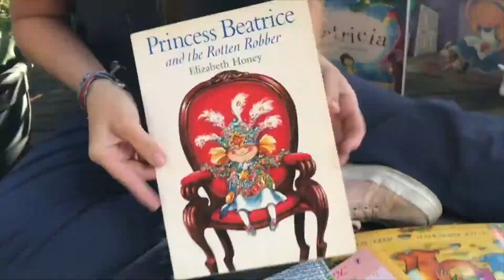Perfectly You- Sing-A-Long and Move and Groove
Have you watched the latest super awesome story? 💫

We read 'Perfectly Norman’ by Author/Illustrator Tom Percivel.
A truly heartwarming story about daring to be different, being true to yourself and marching to the beat of your own drum!
The illustrations are stunning and will be enjoyed by little humans and big humans alike.

We also sang a song called, ‘Perfectly You' written by me.
Here it is, sing along and put your dancing shoes on and get your bodies movin' and groovin' 😊🎶

As always I'd LOVE to share your amazing artwork on the upcoming episode of @superawesomestorytime which will be posted on Tuesday! So please take a picture and DM me by this Monday 5pm AEST.

I look forward to seeing what wonderful things you've been creating! It can be a drawing, a painting, a sculpture, your very own pair of rainbow wings, anything at all 🎨

Please let me know what your favourite picture books and any storybooks you would like to see read on Super Awesome Storytime! I really would LOVE to hear from you!

Have a fantabulously awesome day! ☀️🎶🌟